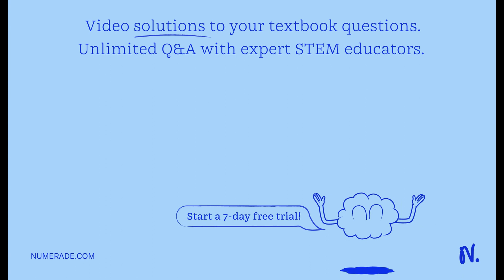Q18. A consumer has the following connected load: 10 lamps of 60 W each and two heaters of 1000 W e…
Q18. A consumer has the following connected load: 10 lamps of 60 W each and two heaters of 1000 W each. His maximum demand is 1500 W. On average, he uses 8 lamps for 5 hours a day and each heater for 3 hours a day. Find his (i) total load, (ii) monthly energy consumption, and (iii) load factor.